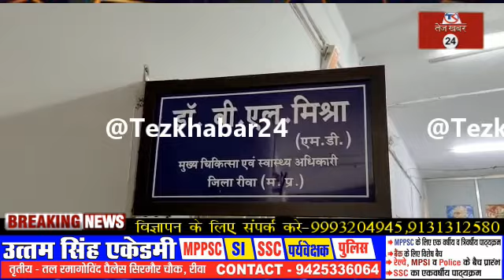रीवा में तीसरी लहर की दस्तक : महिला क्रिकेट टीम का कोच निकला पॉजिटिव, पूरा परिवार क्वारंटाइन